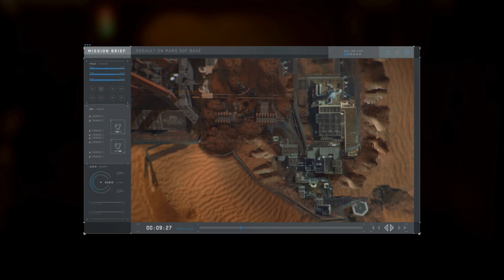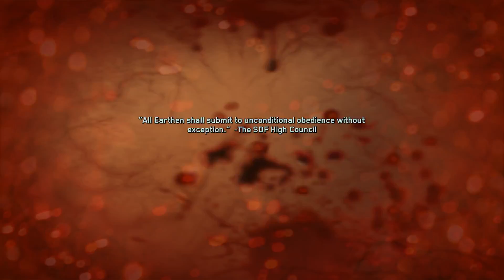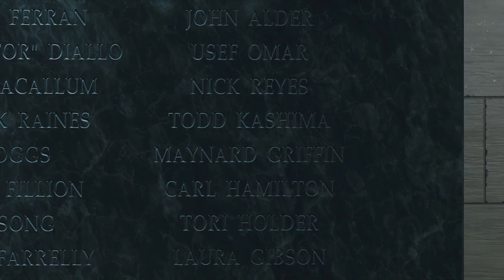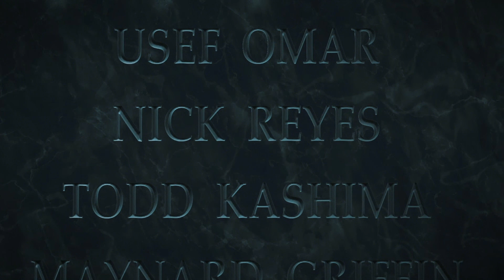Call of Duty Infinite Warfare Final Mission Gameplay (Part 11)